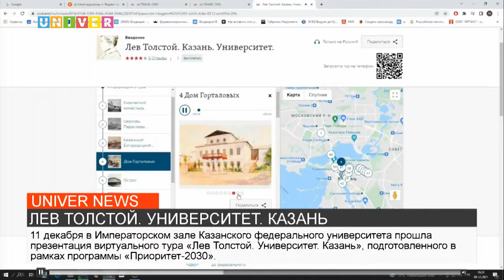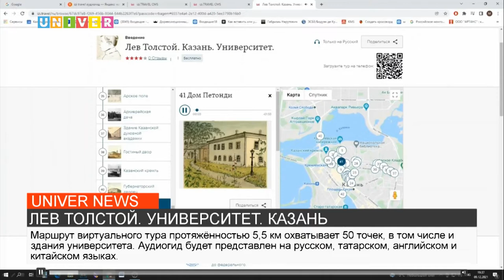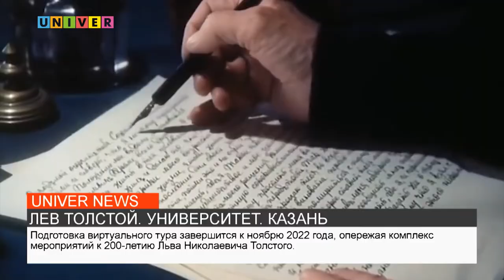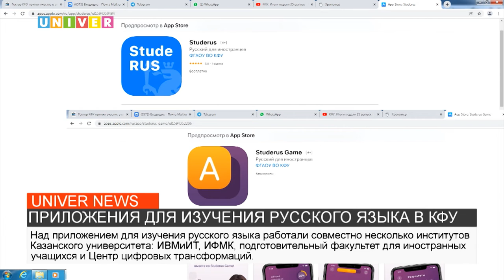НОВОСТИ КФУ от 13.12.2021